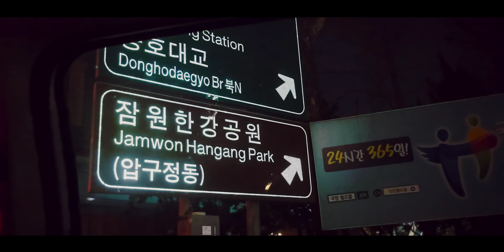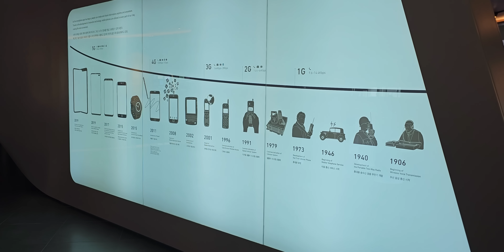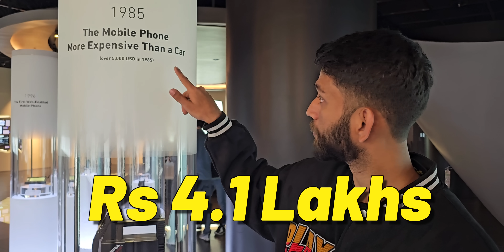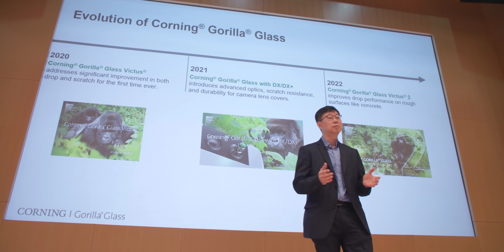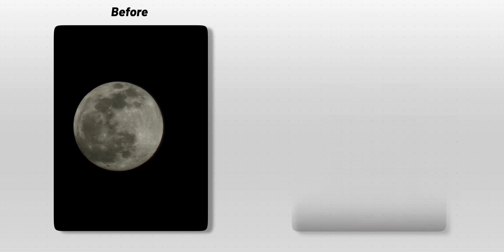5 Crazy Tech That We Saw in South Korea!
🌟 Team TechWiser 🌟